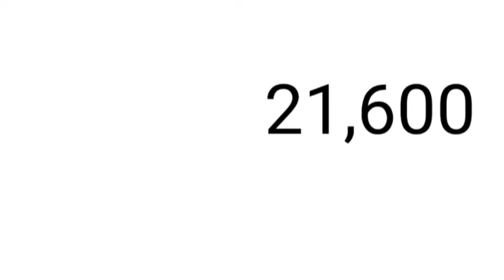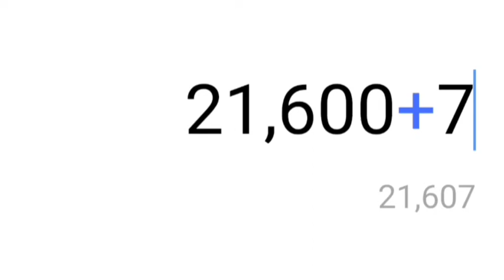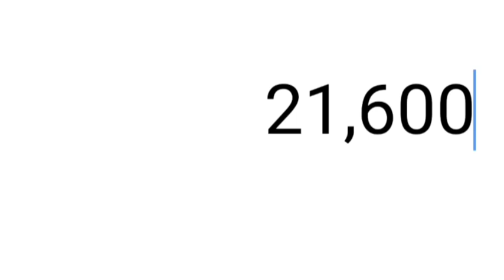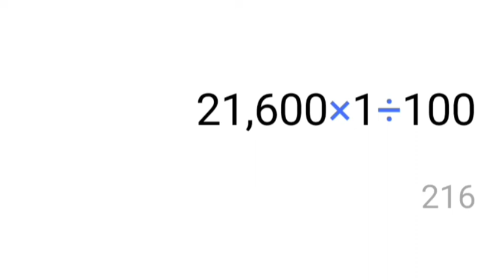Assam Direct Recruitment 2022 / Grade-3 (Category-1) Salary in Hand